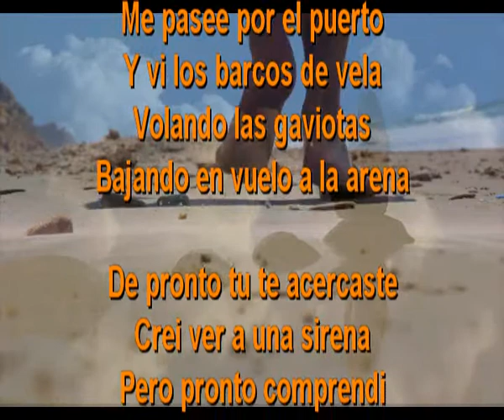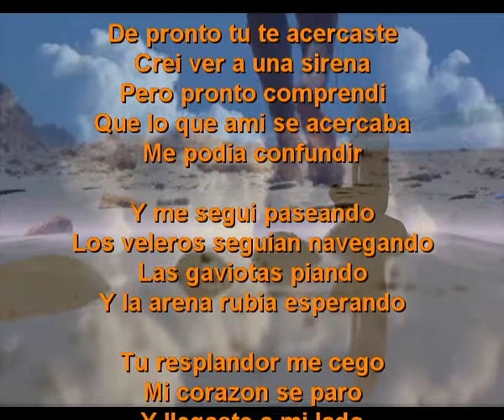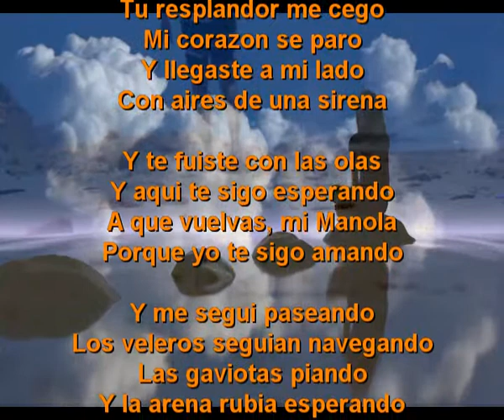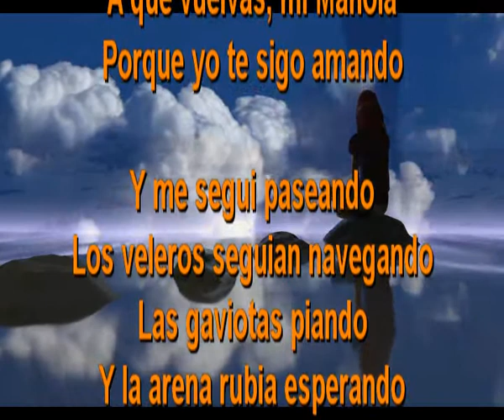La arena rubia esperando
Me pasee por el puerto
Y vi los barcos de vela
Volando las gaviotas
Bajando en vuelo a la arena

De pronto tu te acercaste
Crei ver a una sirena
Pero pronto comprendi
Que lo que ami se acercaba
Me podia confundir

Y me segui paseando
Los veleros seguian navegando
Las gaviotas piando
Y la arena rubia esperando

Tu resplandor me cego
Mi corazon se paro
Y llegaste a mi lado
Con aires de una sirena

Y te fuiste con las olas
Y aqui te sigo esperando
A que vuelvas, mi Manola
Porque yo te sigo amando